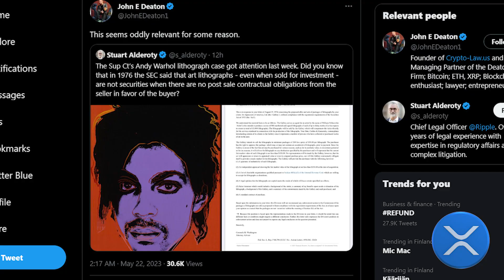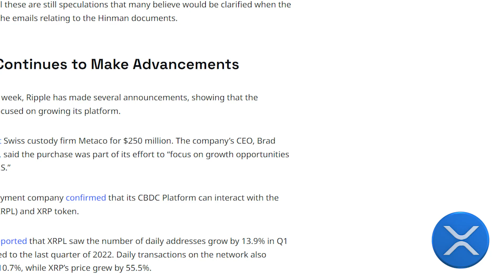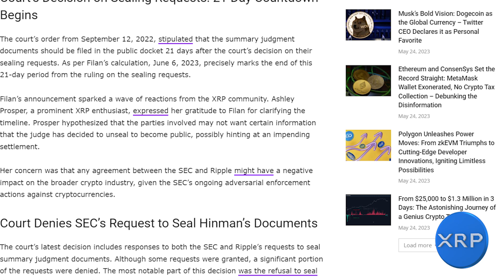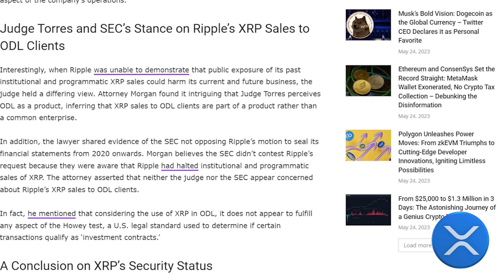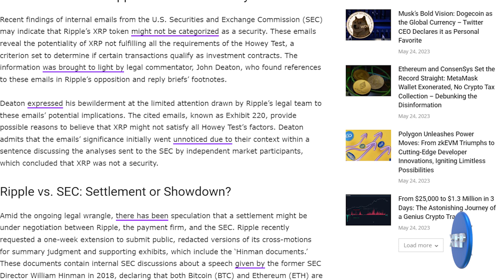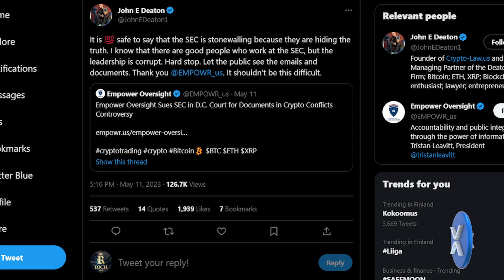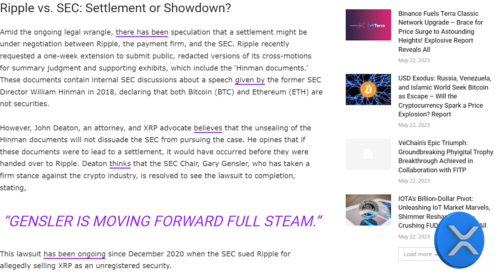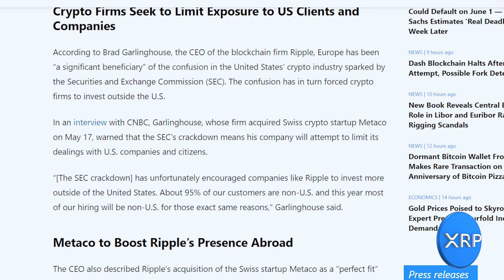XRP vs SEC CASE WON INSIDE SEC INTERNAL EMAIL REVEAL !! XRP NEWS TODAY! 🚨